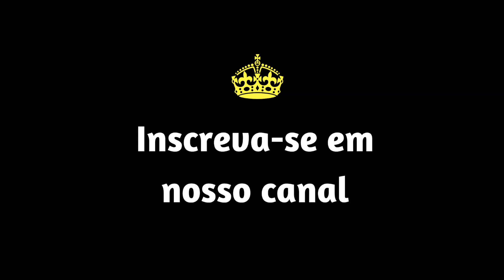Cozinha planejada na cor preta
Veja neste vídeo mais uma cozinha planejada entregue pela KING MOVELARIA em Jacareí -SP no condomínio Parque Jericoacoara, apartamento MRV !!!
 Na cor preto nero e perfil puxadores na cor preta

Agende uma visita sem compromisso!!!